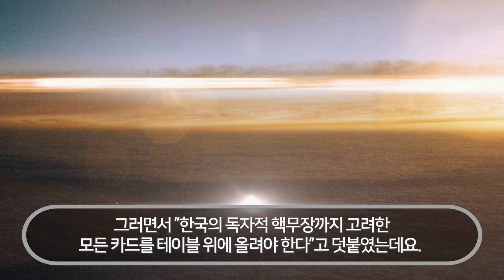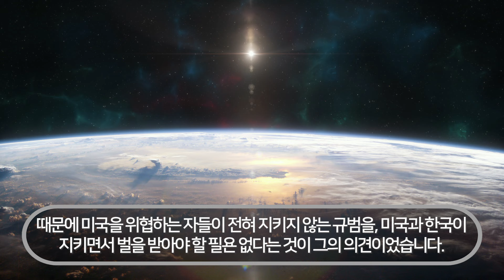한국에게 갑질하며 거들먹거리던 미국정부가 트럼프 한마디에 안보전문가 한국으로 급파한 상황